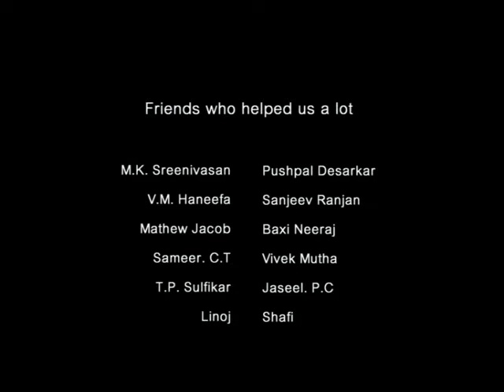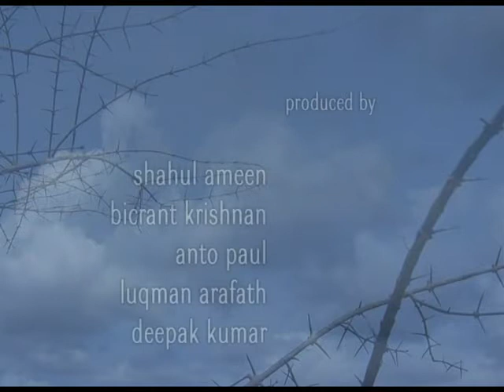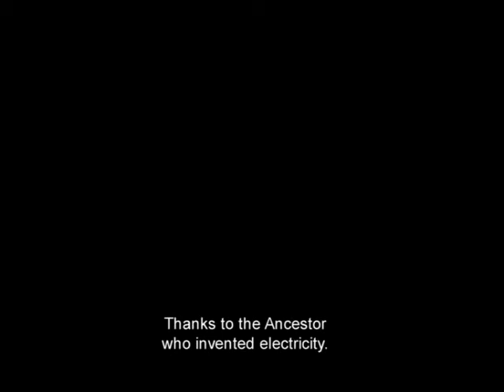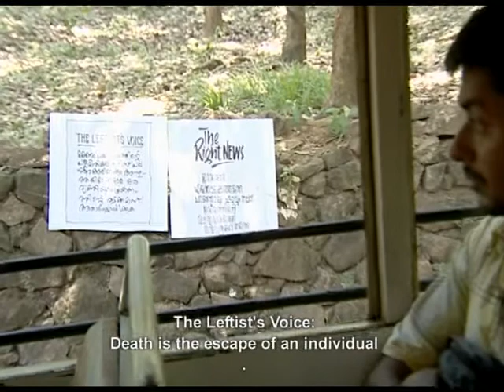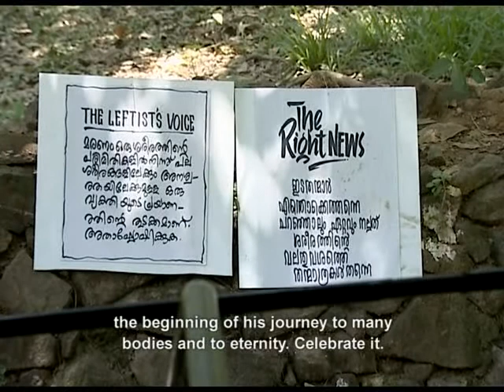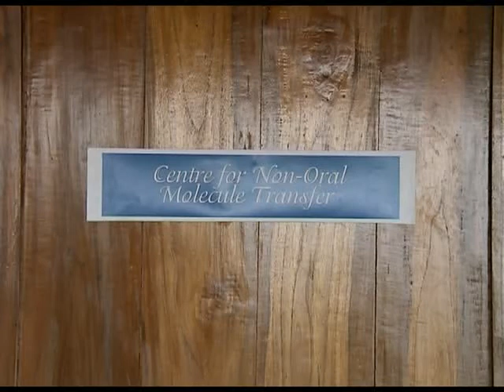Part 1 of Velipadukal - Biography of a Sacred Cow, Malayalam movie.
Some time in the future. Whole world follows Scientific Religion. All dead bodies are cooked well and eaten. All women are illiterate and spend their lives in closed rooms just reproducing. In times like that, a college student gets a feeling that something is wrong with it all.

Best Film, Kerala Film Audience Council Video Film Festival 2008